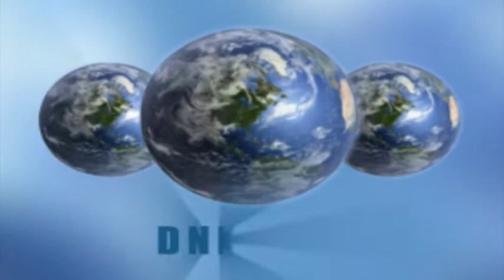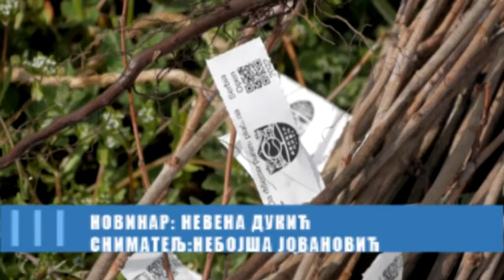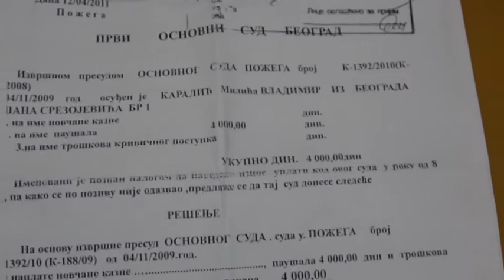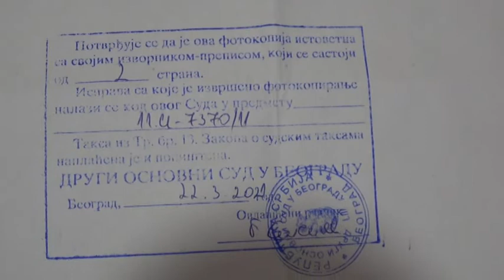Ivanjički dnevnik 27.04.2022.